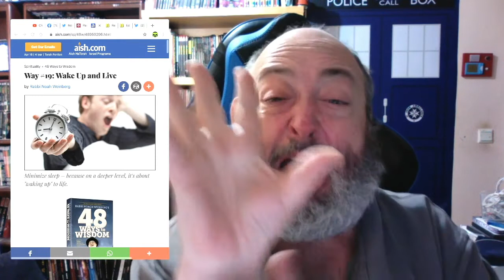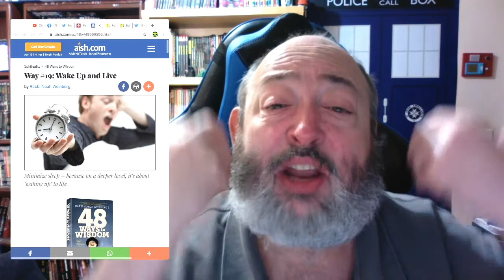The 48 Ways to Wisdom #19: Learn To LOVE Being Alive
TheFandomMenace personalgrowth personaldevelopment TheRabbiFromAnotherPlanet The Rabbi From Another Planet Presents "The 48 Ways to Wisdom #19: Learn To LOVE Being Alive”